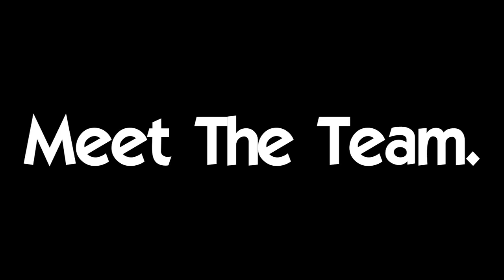Meet The Team : Kris Hopkins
"Meet The Team" is basically introducing the skaters in Mini Mob.

Today's Meeting the team is Kris Hopkins.
He's classified as one of the beginners in Mini Mob because he plays more than 1 sport. (FootBall,Basketball,and cheer-leading..jk)

LMFAO.
Trick List:
Ollie
Nollie
Pop Shuv-it
Nollie FS Shuv
Switch FS Shuv